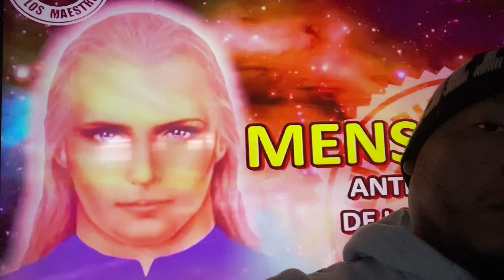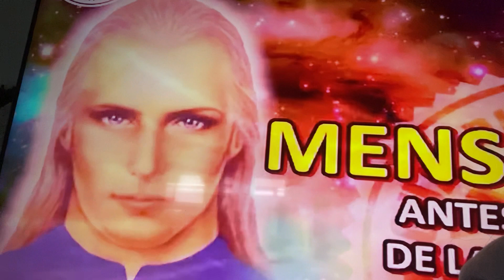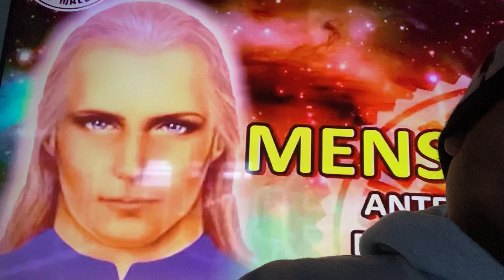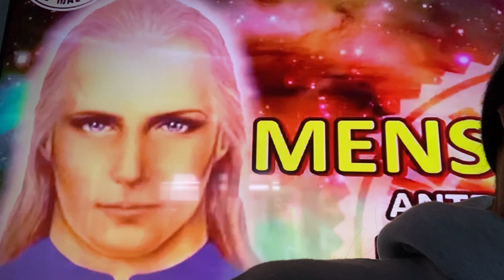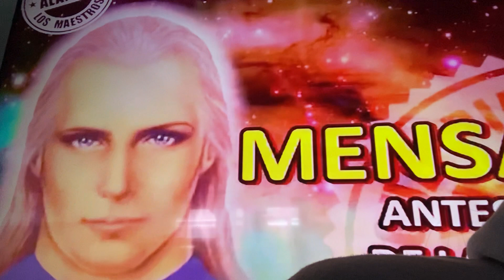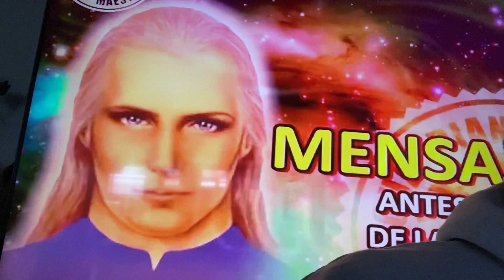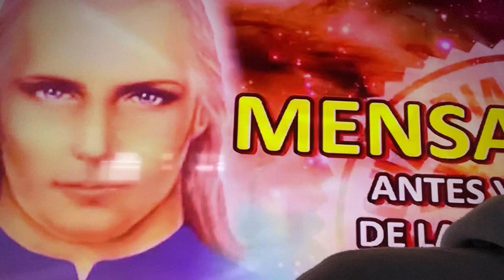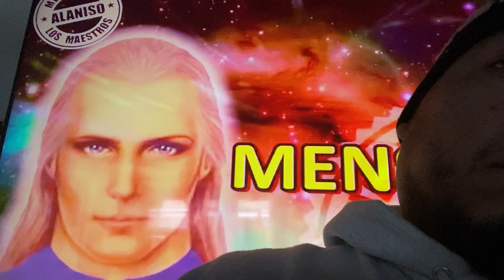El acto sircence del maestro jesus ! Mensaje 856